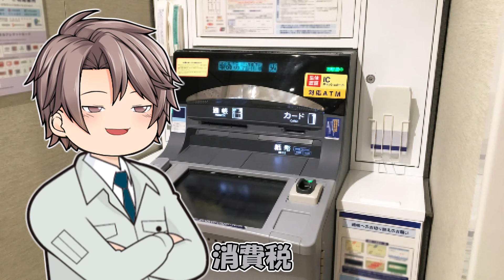反省しないアホに天罰が下るヤツ【ゆかいな水道屋さん】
アットホームな職場で働くずんだもんとゆかいな仲間たちのお話です。
作中の舞台やお話は架空のもので、ネタ要素を多分に含みます。

　※つくよみちゃん：© Rei Yumesaki / みるくぱんだ